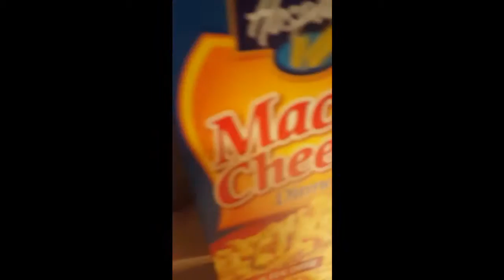Vlog #06- Competition Day + Extras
Colstneck drill competition was lit